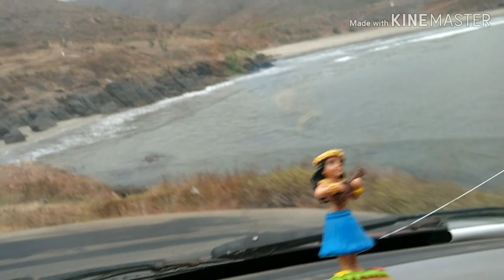Aventura en playa la calavera Erendira🏁🍴🎣😜#1